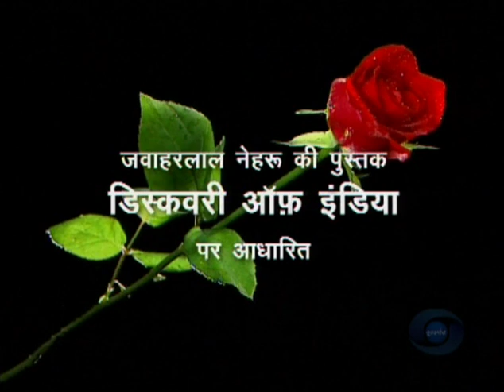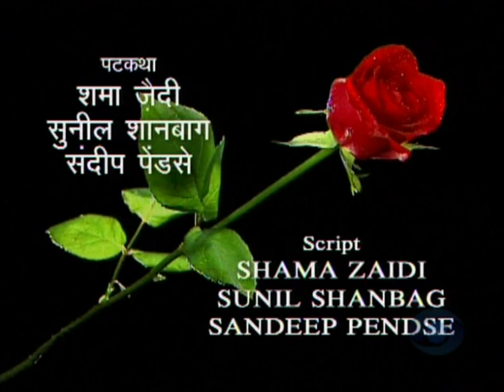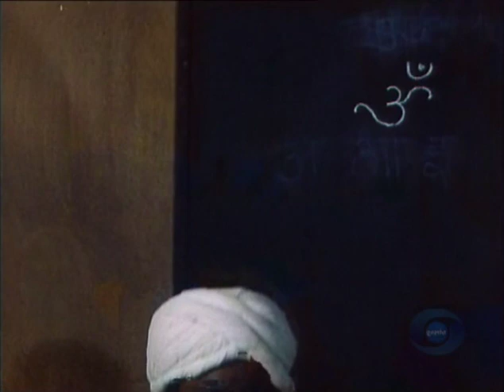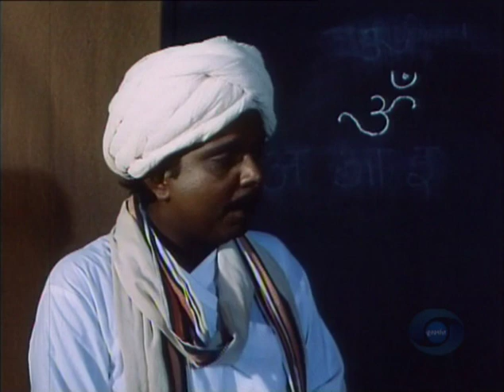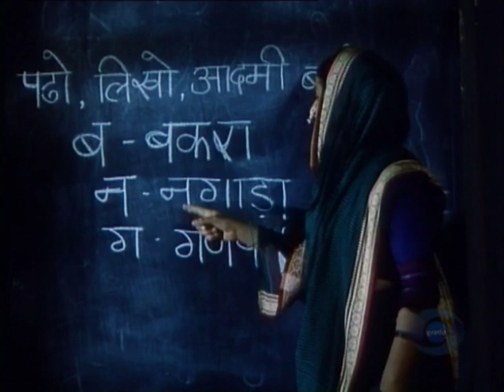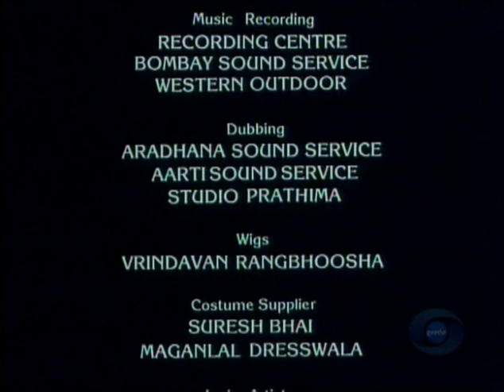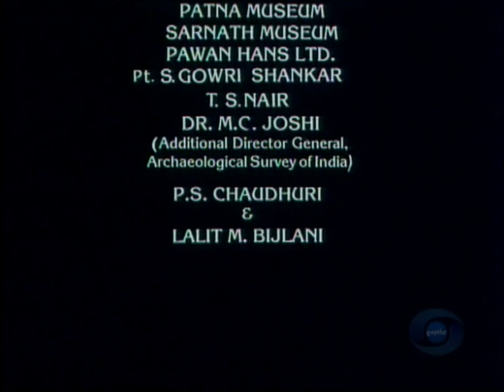Bharat Ek Khoj 45: Mahatma Phule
Episode 45: Mahatma Phule

With Sadashiv Amrapurkar as Mahatma Phule, Achyut Potdar as Govindrao, Mohan Gokhale as Vishnu Pant Thatte, and Shubhangi Sangvai as Savitri. Playback is by Pankaj Mitra, Jolly Mukharji, Hemant Kulkarni, Sharad Jambhekar, and Arun Ingle. The script is by Gulan Kripalani.

Nehru opines that caste, which was meant to develop individuality and freedom, had become a monstrous degradation, the opposite of what it was meant to be. With the spread of English education and administration, there was evidence of a large number of depressed classes and untouchables. Dalit was a new designation applying to a number of castes at the bottom of the scale. The untouchables were engaged in scavenging or unclean work. There were staunch reformers like Jyotirao Phule and their organisations like ‘Satya Shodh Sangstha’, established in 1848, which tried to spread education among the depressed classes and untouchables to give a new sense of respectability to the lowest hierarchies of society.

We see Phule, a fledgling reformer, attempting to get his message of self-purification across to a like- minded body and recalling the travails of a Shudra (member of the lowest caste) in a marriage reception. When his dream of a school for Shudra children comes true, he exhorts them to take up education in all earnest and his wife Savitri helps in teaching the girls. Hoodlums sprinkle cow-dung on Savitri and Phule is accused of violating divine texts by the orthodox. Phule is thrown out of his home, but he bravely utilises his new residence to continue teaching Shudras. His movement gathers momentum, but hired killers threaten Phule with physical assault. Without losing composure, Phule declares that Savitri would carry on teaching even the daughters of these very assassins. They are taken aback by his gesture.

Savitri meets a homeless Brahmin widow who becomes pregnant after being seduced by her own kin. Phule magnanimously provides refuge as her plight could be anybody’s regardless of caste. He starts a refugee home for such women and dissuades barbers from ignominiously shaving heads of widows. In 1873, Phule’s new book Ghulamgiri (The Practice of Slavery) against exploitation by the upper castes creates social furore. Like Rammohun‘s ‘Brahmo Samaj’, there is reformist ‘Prarthana Samaj’ in Maharashtra, but the practising preachers like Govind Ranade are not averse to surreptitiously having a second marriage with a pre-puberty girl! A mortally ill Brahmin, Vishnu Shastry Chiplankar, declines to be treated by a lower-caste physician sent by Phule. Ironically, the same doctor has to provide a death certificate for cremation.

The real India, as preached by Phule, lives in its villages where people lead an undignified life. Phule dies in 1890, but his message does not find favour even in the National Congress until 1932, when Gandhi favours passing such a resolution in the Yarvada Congress session.

Nehru points out that casteism had let loose inequity and oppression by the Brahmins on the lower castes and needed urgent redressing through the spread of education.

Producer Doordarshan
Language Hindi

Credits